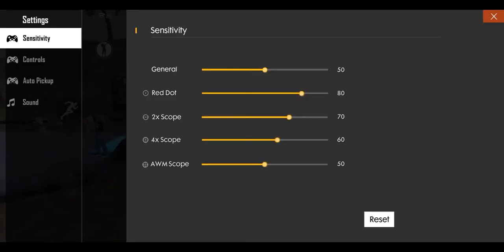Free fiar karan gupta gameplay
Karam